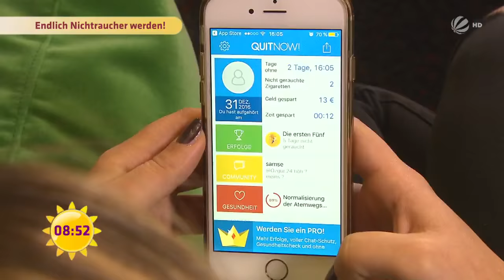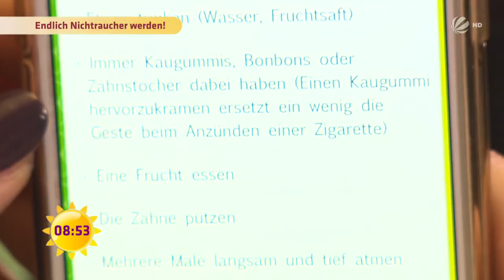Mit dem RAUCHEN AUFHÖREN in 6 Wochen - Tipps und Apps | SAT.1 Frühstücksfernsehen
Für 13 Prozent der Deutschen ist es der größte Wunsch,  im neuen Jahr mit dem Rauchen aufzuhören.  Und da gibt es jetzt Hilfen im Netz. Gesundheitsreporterin Charlotte Karlinder erklärt's!